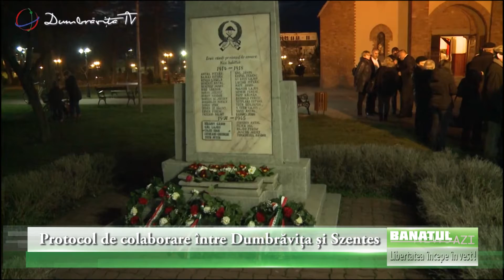Protocol de colaborare între Dumbrăvița și Szentes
15 Martie, Ziua Maghiarilor de Pretutindeni a fost sărbătorită și de comunitatea din Dumbrăvița. Ca în fiecare an, la biserica reformată s-a ținut o slujbă ecumenică, apoi reprezentanții unor partide și organizații civice au depus coroane la monumentul eroilor din parcul central. La eveniment a particpat un oaspete de seamă, Imre Szirbik primarul localității Szentes din Ungaria, având în vedere că autoritățile locale au mai avut un eveniment programat pentru seara de joi.

În sala de consiliu din cadrul primăriei a fost semnat un protocol de colaborare între Școala Gimnazială Dumbrăvița și Organizația Non-Guvernamentală “Árpád Szabadidős Sport Klub” din Szentes, Ungaria. Actul prin care cele două părți se obligă la o colaborare permanentă pe plan educațional și cultural a fost semnat și ștampilat de Imre Szirbik, primarul orașului Szentes și de Victor Malac, primarul comunei Dumrăvița. Vă reamintim faptul că localitatea Dumbrăvița a fost înființată în anul 1891 de 133 de familii de religie reformată, cu mici trei excepții toți au venit din orașul de pe râul Kurca, Szentes.